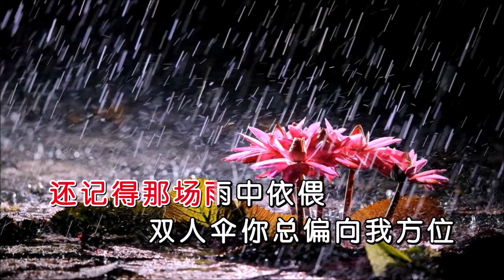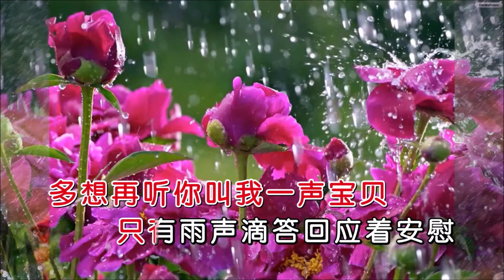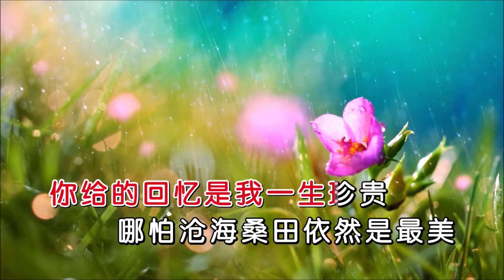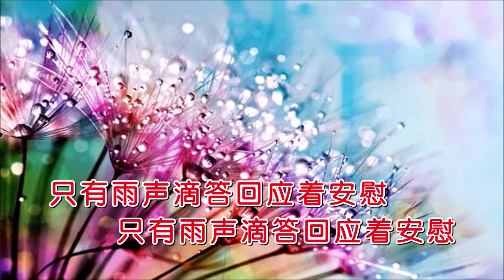雨中百合 《下雨天想你容易掉眼泪》 KTV 导唱字幕 （备有伴奏视频）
《下雨天想你容易掉眼泪》

演唱：雨中百合
作词：手心音符
作曲：李勇
合成：海歌
制作：K-Master

还记得那场雨中依偎
双人伞你总偏向我方位
你笑着说这就是风雨相随
这辈子的路我们共同面对
多年后是否你也回味
如果能一直前走不后退
也许爱就能看见阳光明媚
可我们终究还是分散南北
淅淅沥沥像你体贴入微
你给的回忆是我一生珍贵
哪怕沧海桑田依然是最美
溅起层层思念该寄给谁
多想再听你叫我一声宝贝
只有雨声滴答回应着安慰